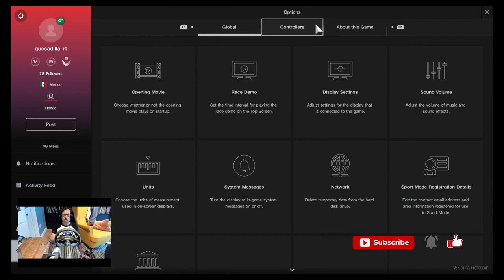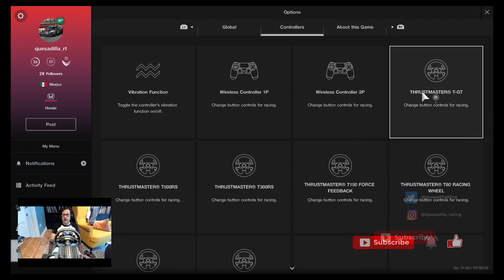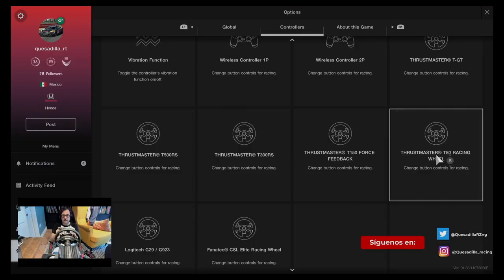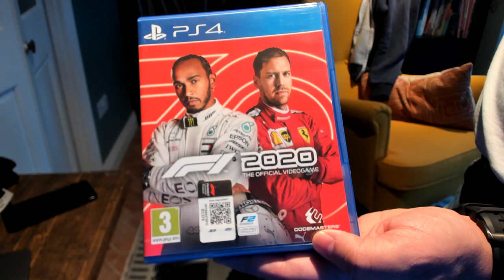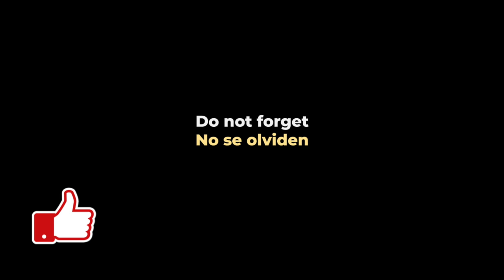Desempaque de la Fanatec DD Pro, segundo intento y probandola en múltiples simuladores.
Nuestro segundo intento de desempacar la Fanatec DD Pro Gran Turismo, después de la que la primera nos falló intentaremos poner en marcha la nueva que recibimos.

Además la probamos con GT Sport, Project Cars 2, Formula 1, y Assetto Corsa.

0:00 Intro
0:50 unboxing
1:45 Probando poder
3:45 Montando en Playseat Challenge
4:19 Showing off
4:45 Probando GT Sport
10:05 Probando Project Cars 2
16:45 Formula 1
20:18 Asseto Corsa
22:03 Resumen final
24:00 Peculiaridades PC2 y AC

GT7
Grid
Dirt 5
Playstation
Stadia
and more!